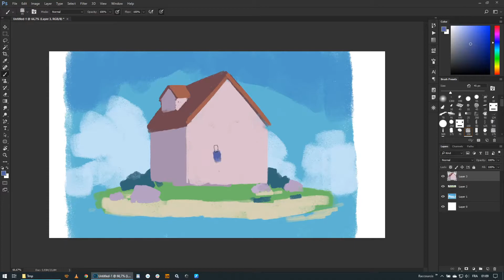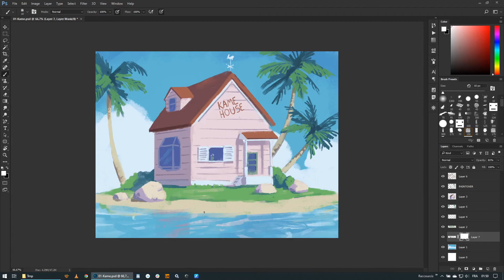1h Study : Kame House